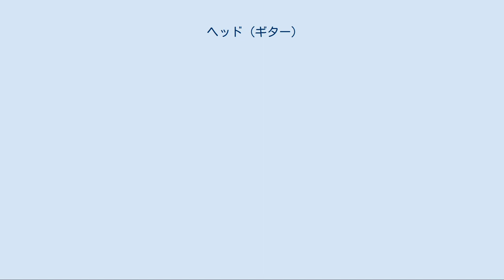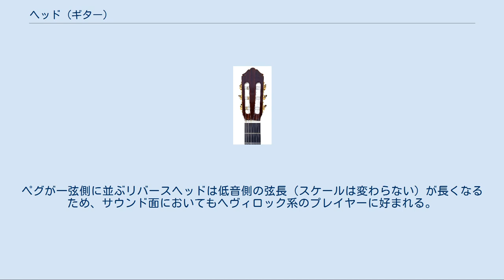ヘッド (ギター)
ギターの部位・部品とアクセサリ
一般的なエレクトリックギター（フェンダーストラトキャスター）のヘッド ヘッドはギターや類似の弦楽器の一部。
主な機能は弦の端を保持することである。
 エレクトリックベースのヘッド（裏側） 木材などのムクの構造のヘッドにペグの径に応じた穴が弦の本数分、開けてある。
弦はブリッジからナットを経て、通常はヘッド上のストリングポスト（ペグ、糸巻き支柱）に巻きつけられる。
フォークギターやエレクトリックギター、エレクトリックベース、ウクレレ、バンジョー、一五一会などに採用されている。
 一般的なクラシック・ギターのスロッテッドヘッド ヘッドにスロット（細長い穴）が2つあり、それに取り付けられた6本のストリングポストにそれぞれ弦を巻きつける。
クラシックギターはほとんどこのタイプだが、フォークギターやエレキギターにもこのタイプを採用した機種が稀にある。
リッケンバッカーの12弦モデルにも採用されている。
 ストリングポストに歯車で連結したペグは弦の張力を調整し、調律するために使われる。
 伝統的なレイアウトはギブソン系ギターに多い、上下に3基ずつのペグを配した「3+3」と、フェンダー系ギターに多い一列に配した「6インワン」であるが、その他の配置もあり、特にエレクトリックベースや6弦以外のギターに多い。
例外としてアーニーボール/ミュージックマンのギターは4+2、ベースは3+1、キラーギターズのギターは5+1である。
ペグが不必要（不必要であるか、ボディ上などに別の調律機構を持つ場合）なスタインバーガーやチャップマン・スティックは、ヘッドその物が完全に無くなる。
 ストレート・ヘッドとアングルド・ヘッド。
βはフィンガーボード面とヘッド面との角度 ヘッドには弦がネックからナットを通った後にどのように扱われるかで、2種類のメジャーな構造がある。
 主機能とは別に、ヘッドは修飾的役割も持っている。
ほぼすべてのメーカーはここにロゴを記している。
ペグを持たないギター（たとえばフロイドローズ・スピードローダー）では、純粋に装飾目的でヘッドが付いている。
 アイバニーズ・ARTCOREシリーズ アイバニーズ・JEM 555 BK メジャーなギターメーカーはギターやギターシリーズの見分けがつくよう、特徴的ヘッド形状を用意している。
ギター産業にはギターのボディデザインをコピーしてもよいという不文律があるが、メジャーメーカーはヘッドデザインはコピーしない。
以下の節にあるように、一見コピーのように見えても寸法や要素の比率等からはっきりとした違いが見られ、ヘッドを見ればほぼブランドを言い当てることが出来る。
ペグが一弦側に並ぶリバースヘッドは低音側の弦長（スケールは変わらない）が長くなるため、サウンド面においてもヘヴィロック系のプレイヤーに好まれる。